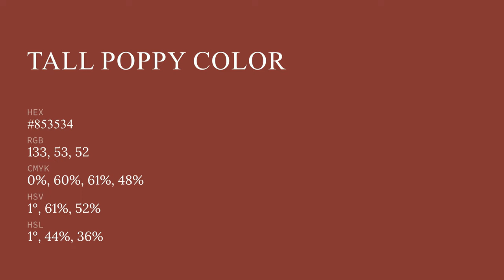Tall Poppy color #853534 hex color - Red color - Cool color 853534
What color is Tall Poppy ? #853534 hex color - Red color - Cool color 853534

Hex #853534 Color Code is also known as Tall Poppy color.